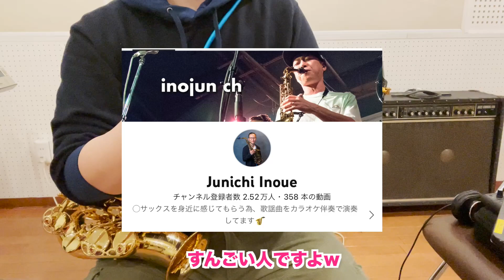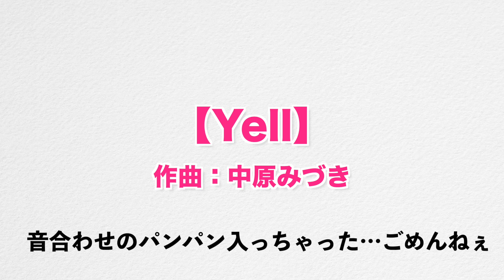リガチャー比較動画！！【イノジュンリガチャー】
今回は【イノジュン】さんこと井上純一さんが作られたリガチャーを購入しましたので僭越ながら比較動画を作ってみました！是非、最後までお聴きください！

○井上純一さん
＠junichi_inoue

○GreenRaySaxohoneQuartetさん
＠GreenRaySQ

2019年7月からサックスを独学で始め初心者の成長(？)記録としてvlogをやってみようと恐る恐るyoutubeへ足を踏み入れてみました。 触ったこともない木管楽器に四苦八苦しながら日々練習を続けております。 皆さんからのアドバイスやコメントなどいただけると嬉しいです。 僕と同じような初心者の方々のコミュニケーションの場にもなれればいいなと思っております！ よろしくお願いいたします！

【使用楽器】
YAS-875EX（GreenRaySQ三田千晶先生選定）
マウスピース：S90-170
リガチャー：セルマーGP
リード：青箱３番